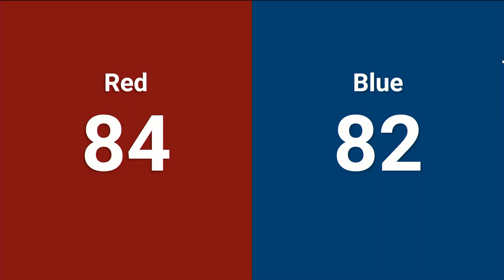Qualification 2 - 2024 Pacific Northwest FIRST District Championship